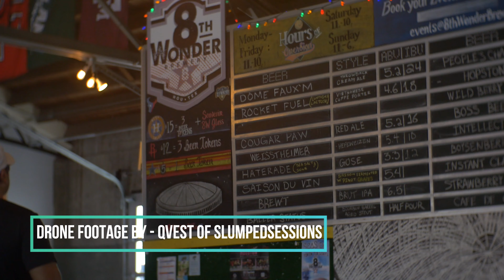Houston Holiday Car Show 2019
Team Texas Show Promoters cruised on down to Houston to stop into the Houston Holiday Car Show!
This was truly a great experience! This was a one of a kind car show and a great insight of how the Houston Slab likes to party! The Slab Culture originated in Houston, Texas and is alive and well in today’s Texas Automotive Scene!
This event was unlike any other. TSP felt as a brand that represents Texas automotive community this was an event that needed to be covered. This was a gathering of Houston’s own Slab Culture at the Famous 8th Wonder Brewery that pays homage to the AstroDome and all of Houston’s Culture.
Big thank you to the event organizers and especially Serious Whipz Magazine for having us out and rolling out the red carpet.
Follow the team on Instagram @texasshowpromoters Matt Rico @mattrico59
Videographer: Cliffside Media @cliffsidemedia

Matt Rico

Media Manager

Texas Show Promoters LLC.

3415 Custer Rd. Suite 122

Single Largest Automotive Meet